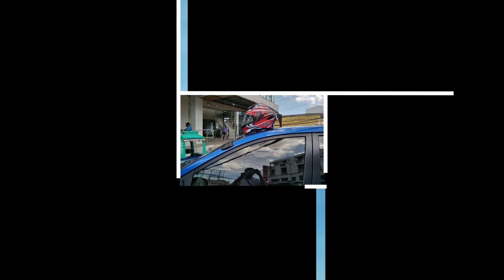PUPPY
PUPPY is one of the puppies of Sharon, our dog pet at the plant site. Our production supervisor is the one who adopted Puppy and visited us. Sharon , Puppy's mother don't mind his visits, making him unhappy. I am happy seeing puppy because he is well taken cared of.